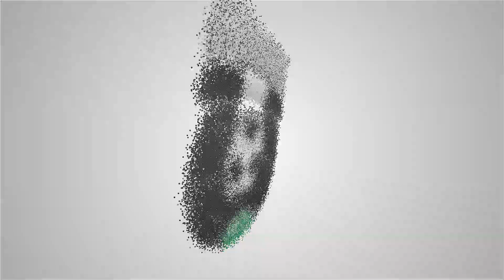Поздравления с Новым Годом от бывших футболистов ФК "Тосно"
Футболисты, ранее выступавшие за ФК "Тосно", поздравили с Новым Годом юных футболистов ДЮФК "Атлант"

Поздравления передали Олег Бабенков, Михаил Опарин, Владимир Ильин, Артур Нигматуллин, Рустем Мухаметшин и Андрей Буйволов!